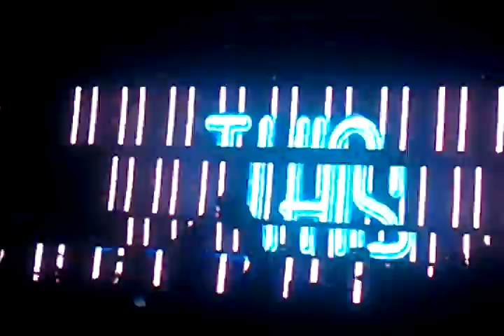Tiësto - Maximal Crazy @ Mega Electronic Fest 2012.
Tiësto @ Mega Electronic Fest, Puerto Rico, 3/17/2012.

Mega Electronic Fest, MEGA ELECTRONIC FEST, mega electronic fest, Tiësto, TIESTO, tiesto, Puerto Rico, PUERTO RICO, puerto rico, MEF, mef, Maximal Crazy, MAXIMAL CRAZY, maximal crazy.